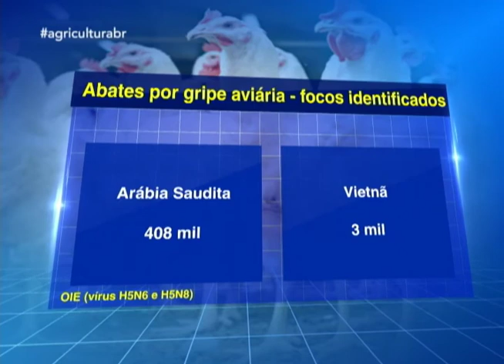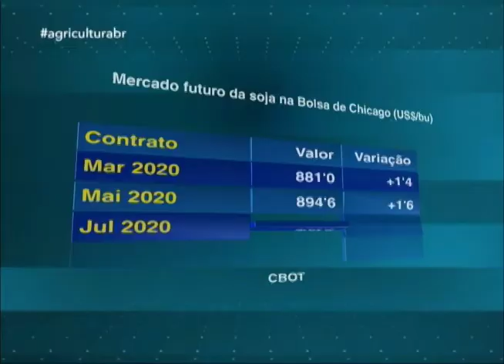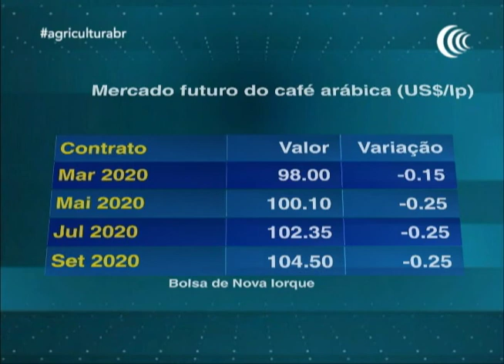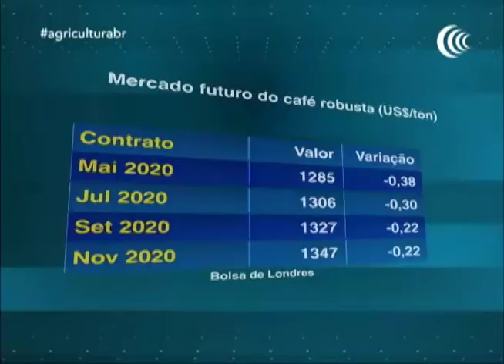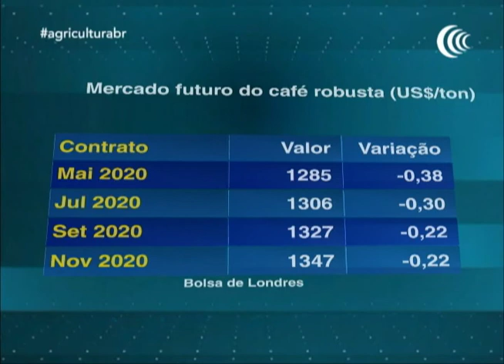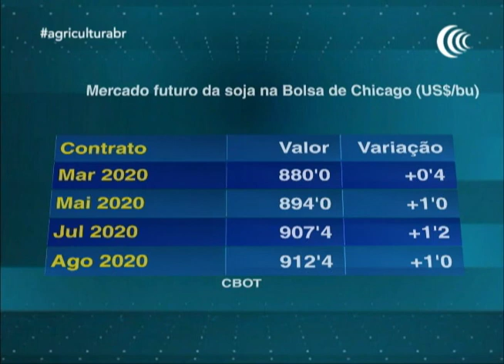Programa Agricultura BR | 05/02/2020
01:55 Arábia Saudita e Vietnã confirmam focos

02:31 Abates por gripe aviária - focos identificados

03:22 Países contaminados por gripe aviária

04:21 Cotação do boi gordo

04:43 Nova doença de fim de ciclo preocupa

09:48 Cotação da soja/ MT

10:12 Petróleo sobe e puxa agrícola

11:19 Mercado futuro da soja na Bolsa de Chicago (US$/bu)

12:05 Dólar Comercial no Brasil

13:46 Ibovespa reage e opera acima de 117 mil pts

17:45 Recuo do dólar chega volta para R$4,25

20:17 Preço da soja nos portos brasileiros em 04/02 (R$/sc)

21:24 Reservas de milho serão vendidas

22:38 Cotação do milho/ PR

23:19 Mercado futuro do milho na Bolsa de Chicago (US$/bu)

24:04 Máquina inédita no Brasil

26:33 Desembolso cresce 7% entre junho e janeiro

29:42 Cerca de 76% do dinheiro a juros controlados

32:12 Lançamento trator Mahindra

35:14 Técnica atinge grandes culturas

40:43 Circuito Megaleite 2019/2020 em MG

45:54 Manejo racional garante fertilidade

50:40 Mercado futuro do café arábica(US$/lp)

51:24 Cotação do café/MG

51:46 ES deve ter produção menor em 2020

52:46 Mercado futuro do café robusta (US$/ton)

53:15 Cotação café/ES

54:06 Geneplus divulga tecnologias pelo país

01:00:06 Mercado futuro da soja na Bolsa de Chicago (US$/bu)

01:00:32 Dólar Comercial no Brasil